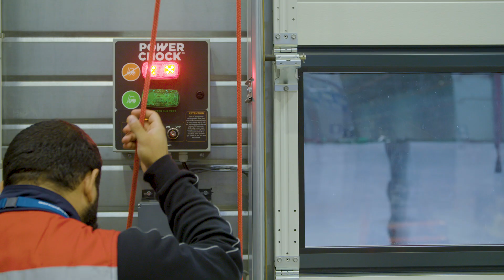POWERCHOCK™ 5 par GMR Safety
LA SOLUTION DE BLOCAGE DE ROUES POUR SÉCURISER VOS QUAIS DE CHARGEMENT

Le POWERCHOCK™ 5 est le modèle emblématique de la gamme. Il est composé d’un bras articulé permettant la mise en place aisée d’une cale en acier haute résistance de 40cm allant à une distance de 4,50 mètres sur une plaque de retenue fixée au sol.

Il est équipé de 3 capteurs (bras, roue, et porte) reliés à un système de communication visuelle et sonore.

   Manipulation facile avec l’aide d’un bras articulé (effort : moins de 10kg)
   Cale naturellement bien positionnée devant la roue
   Retour autonome en position repos confirmé par capteur
   Protection du fils à l’intérieur du bras